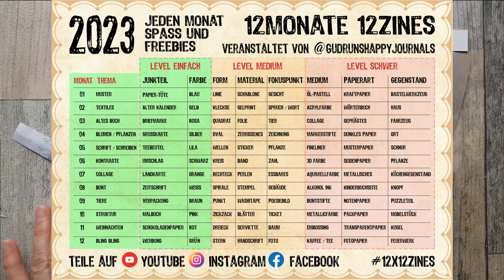Ich fühle mich herausgefordert - Die Zine-Challenge 12X12Zines von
Die liebe Gudrun von @GudrunsHappyJournals hat für das Jahr 2023 eine Zine-Challenge ausgerufen. Für jeden Monat gibt es Prompts und Freebies, die dazu inspirieren, ein Journal in Form eines Zines zu gestalten. Ein Zine ist übrigens ein kleinesHeft, das aus einem einzigen Bogen Papier gefaltet wird.

Ich möchte auf jeden Fall dabei sein und euch bei der Gelegenheit meine Tipps und Tricks rund um die Themen Journaling und Mixed-Media-Art näherbringen.

Und hier ist mein Video zum Thema Zines. Ein Paar Beispiele, ein paar kurze Flip-Throughs und eine Faltanleitung erwartet euch.

0:00 Begrüßung
0:00 Erklärung der Challenge
02:30 Geplanter Ablauf auf diesem Kanal
03:35 Meine Prompts für den Januar
04:45 So starte ich
07:54 Sei dabei! Gründe fürs Mitmachen

Viel Spaß!